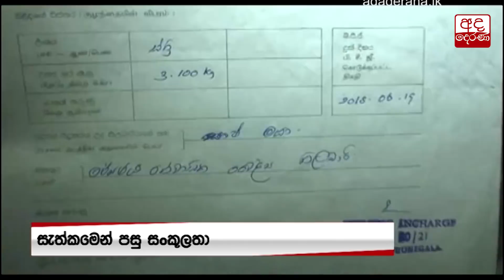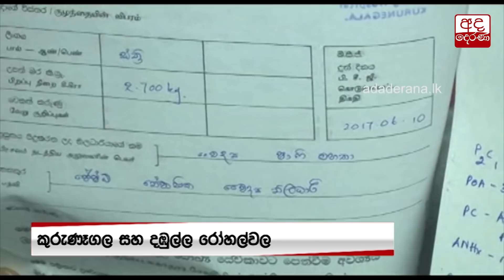ෂාෆිට එරෙහි පැමිණිලි 800 ඉක්මවයි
More than 800 complaints against Dr Shafi